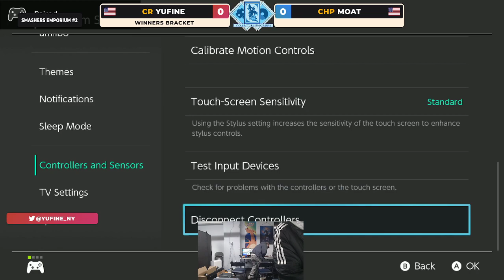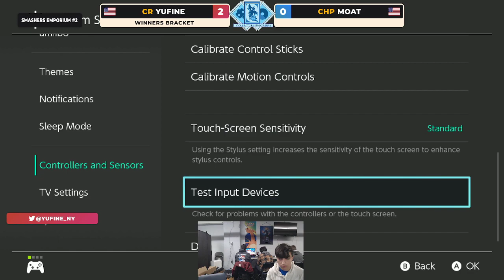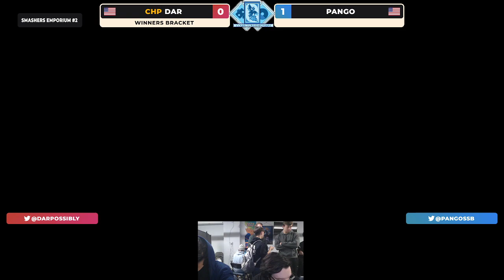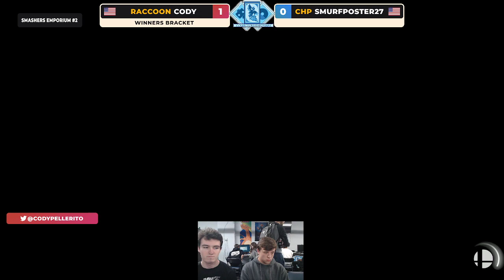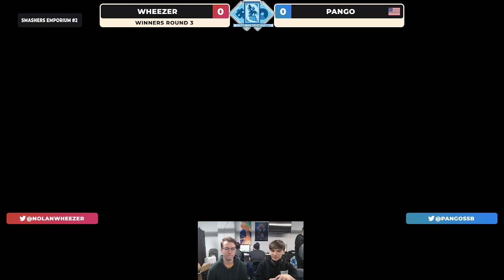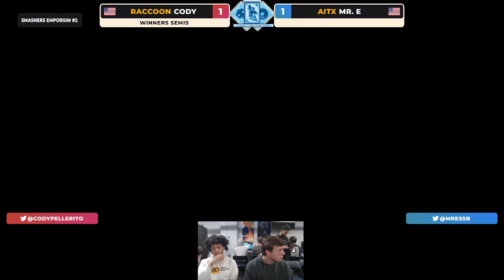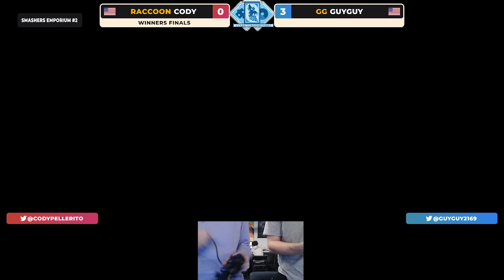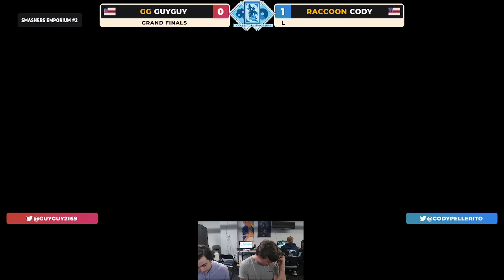SMASHERS EMPORIUM #2 SMASH ULT SINGLES part 2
This is part 2 of the vod!
I apologize for audio issues we had some issues with allowing both the players a strong audio experience and also providing the stream audio. it also exaggerated some issues on the mic end for our commentary.

See the bracket here!